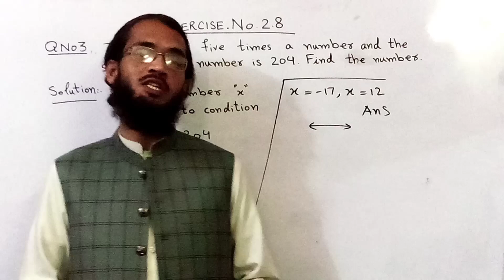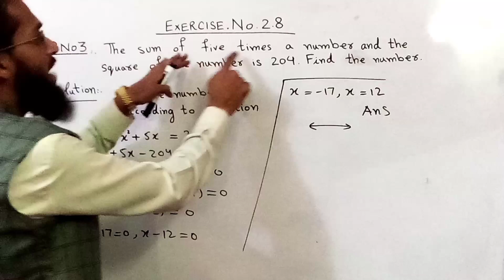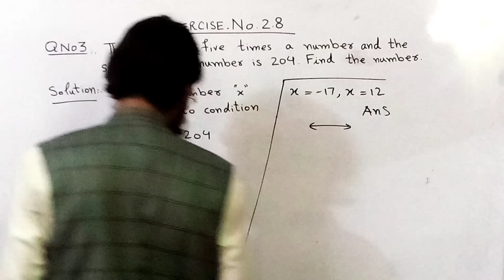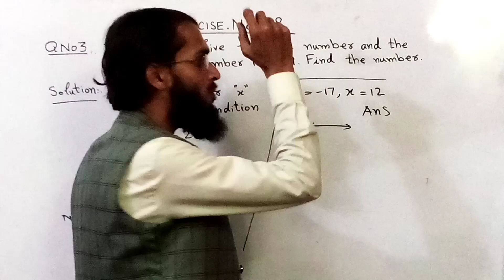Exercise no 2.8, Q no 3, Class 10th, Science Group